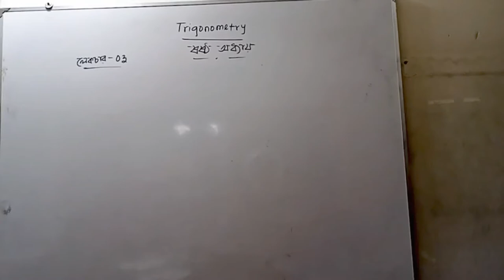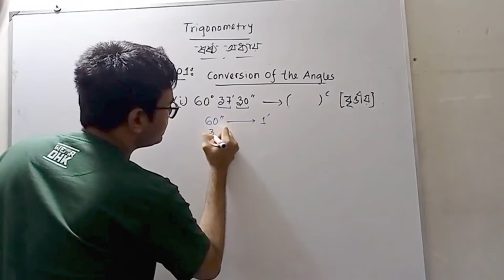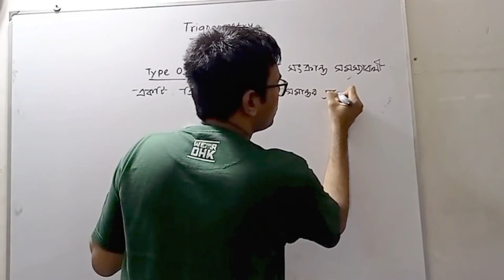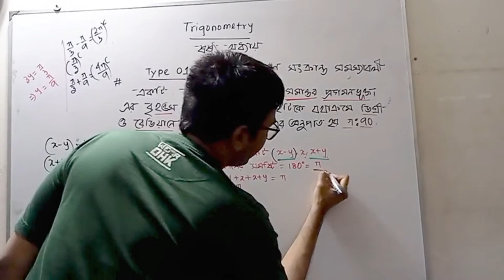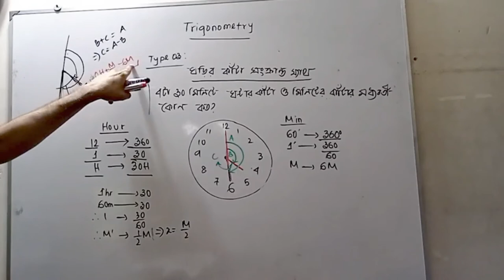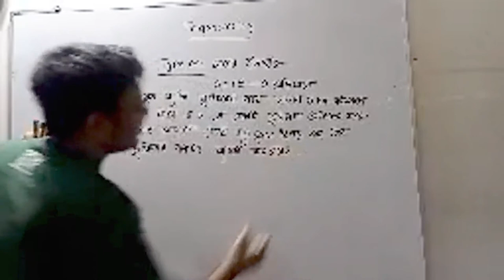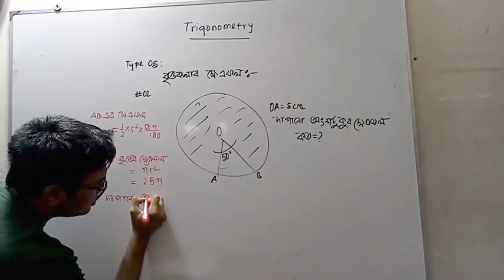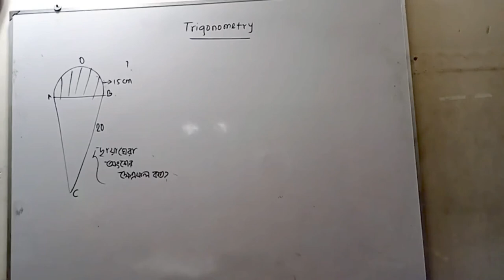HSC| Higher Math 1st Paper | Chapter 06 | Trigonometry 03